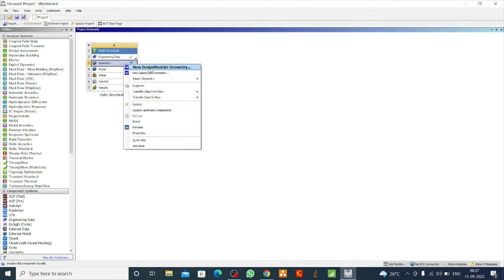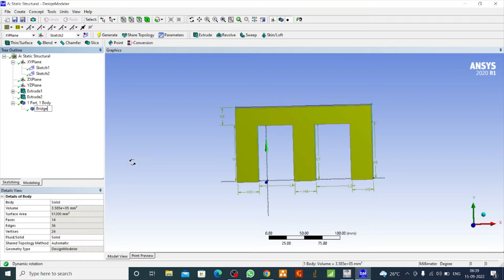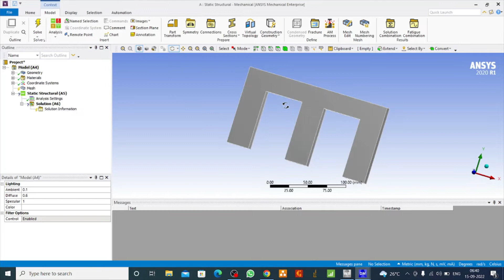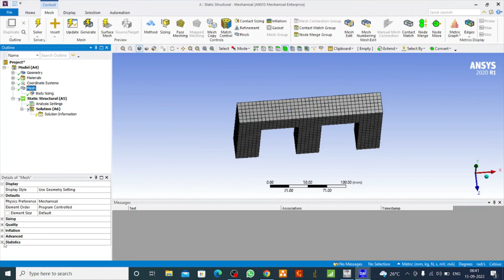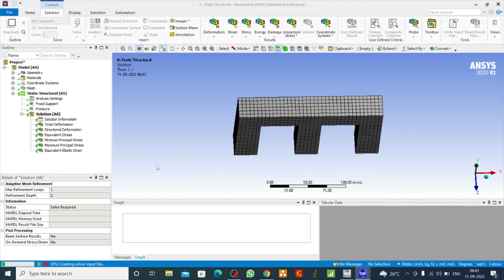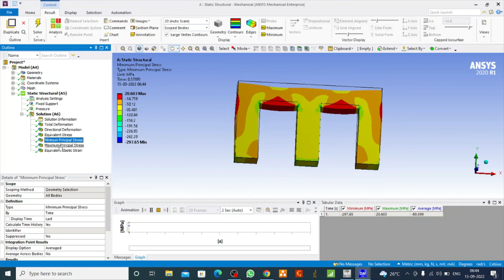Ansys Tutorial - Pressure Analysis on Bridge Pillars & Beam | Force on Column | Static Structural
3d truss analysis in ansys, bridge structural analysis, finite element analysis bridge, bridge modeling, bridge analysis finance, types of bridges, transient structural analysis in ansys workbench tutorial pdf, transient dynamic analysis in ansys workbench, transient structural analysis settings, sinusoidal load ansys workbench